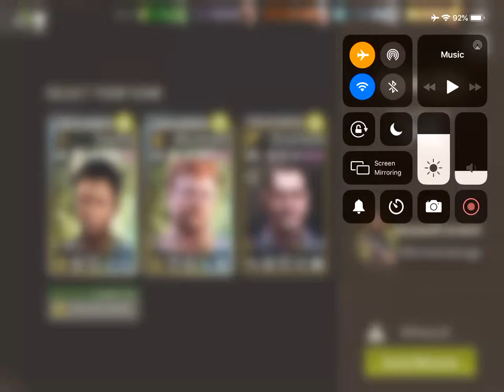KA-BOOM! - 30.1 Fuse Box - Ranged